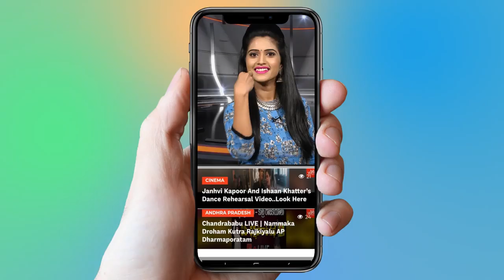KA Paul Comedy | KA Paul Funny Conversation With Old Women | Telugu Funny Videos | YOYO TV NEWS